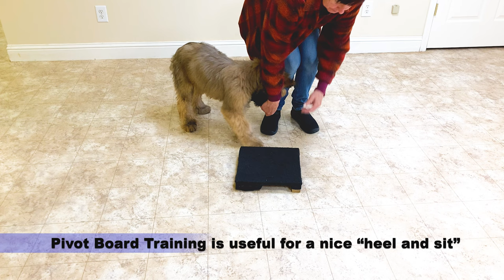Puppy Socialization + Training, Brie, Briard: Teach Your Puppy to Pivot | Rear End | Blairsville GA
Brie, my Briard, came into my life when she was 8-weeks old. Currently, she is approximately three-months-old. Socialization period is between birth and approximately 4-months of age. I recommend that families focus on socialization during this important time. It’s also a good time to use praise, toys, and food (Marker Training) to introduce puppy to how to control "body movement".

Today, Brie was introduced to the pivot board. I made this board but you can also purchase pivot boards online. Pivot boards helps puppy learn about how to move their rear end and feet. Learning about how the rear body moves helps puppy later on with a nice straight heel and sit. In addition, there are many tricks that can be accomplished more easily when puppy has an understanding of their rear feet movement.

As Brie grows formal e-collar training will begin, at 6-months old.

Mona Cosse, RN, MSN, BS Psychology
Sit Up N Listen Dog Training | Blairsville, GA
Sit Means Sit Certified Remote Collar Trainer